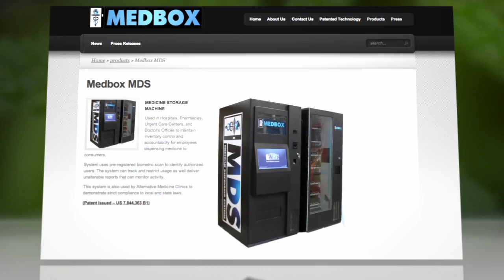Pot Vending Machines Coming Soon to Colorado and Washington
If you live in Colorado or Washington, you might soon be able to get a little recreational pot from the same place you get a bag of Cheetos.

Weed vending machines are already in use in states where medical marijuana is legal, and California-based company Medbox is hoping to capitalize on opportunities from what some are calling the "green rush" in the two states where recreational use has been decriminalized.

It might not be so easy—state law says weed must be sold inside the confines of a retail outlet, so you won't be able to get your edibles outside of a gas station just yet. And selling and possessing pot is still technically illegal under federal law, though President Obama has said that the government has "bigger fish to fry."

Even if those hurdles are cleared, there's still the risk of a huge bummer if your pot gets stuck on the way down.